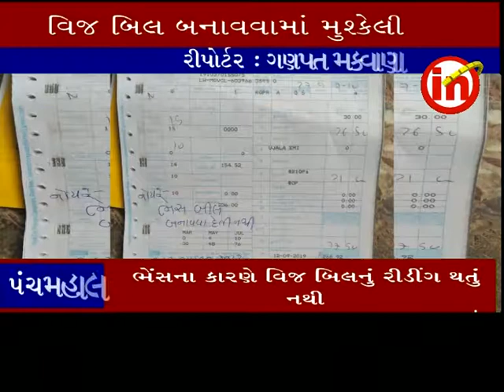પંચમહાલ: ભેસ ના કારણે વીજ બીલ રીડીંગ થતું નથી